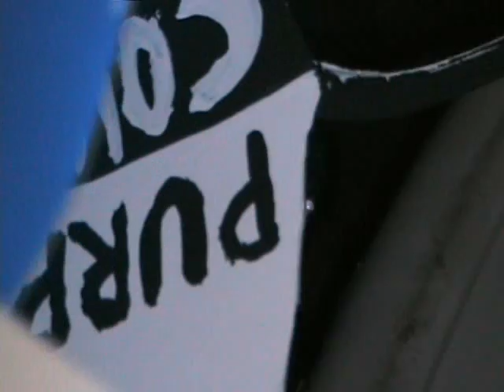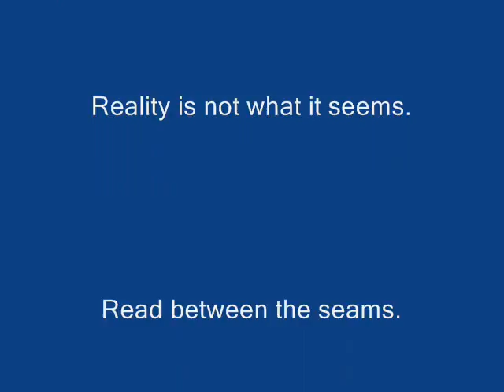Unseemly by Jacob Johnson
A painted box and ceiling fans, accompanied by my recorded versions of two separate Pink Floyd songs.  At a deeper level, it is a visual explanation of quantum mechanics and the Heisenberg uncertainty principle. Or something.